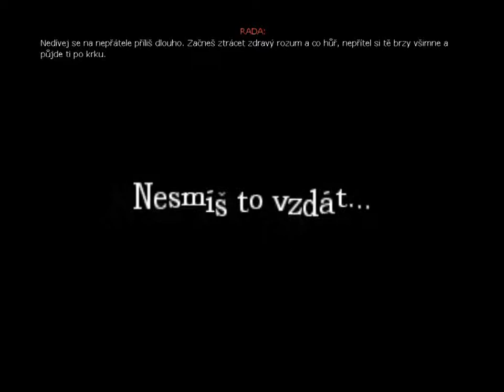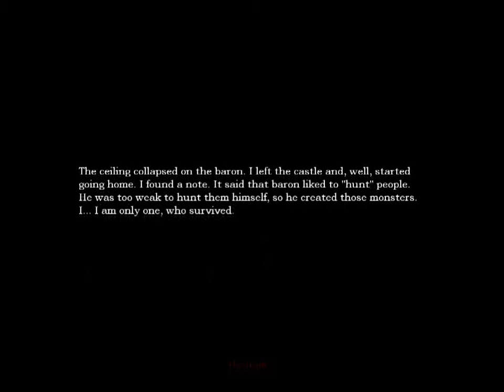Amnesia The Dark Descent – Andrew's Story Part 12 Baron's Room